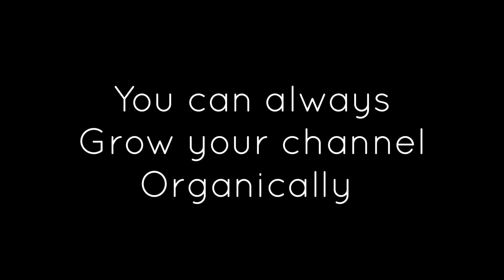Smm-heaven.net Wondersmm.com Scam (Don't be victim to smm scams)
These smm services and websites that promise to up your game in the business of entertainment are all false, they're liars and they're scams. They don't provide anything at all, they take your money and don't deliver, worst case scenario, what they do is use bots. This affects your visibility online and goes against YouTube, twitter, Facebook, Instagram, etc terms or use. Be wise!